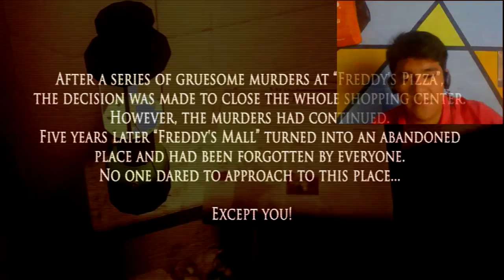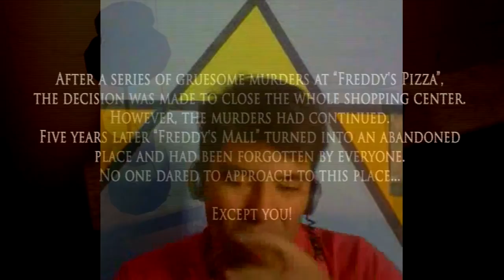TRAILER ||| FIVE NIGHTS AT FREDDYS 3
Nuevo juego se incorpora a esta saga de juegos de terror, los cuales fueron considerados el juego del año
Próximamente...
CONTACTAME
AQUÍ LOS LINKS:
CANAL__________
¡¡¡FACEBOOK PAGINA OFICIAL!!!